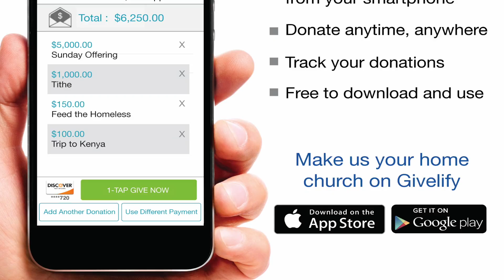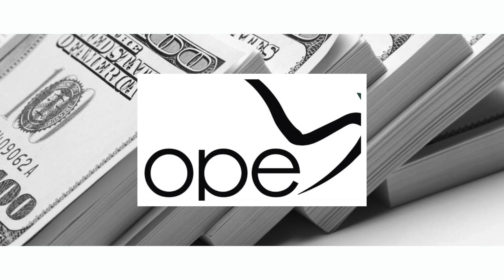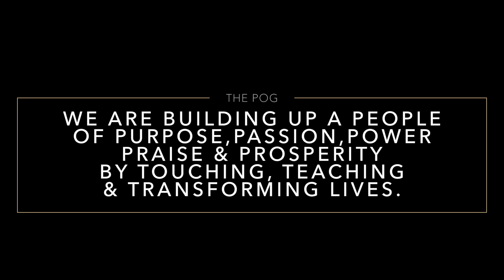POG News Nov 27th